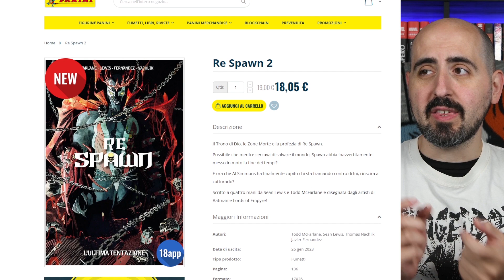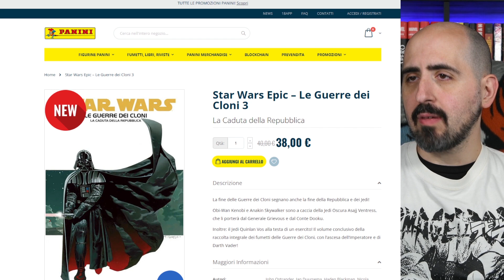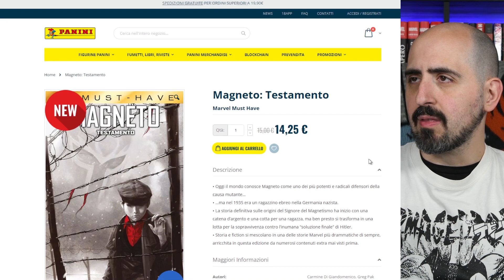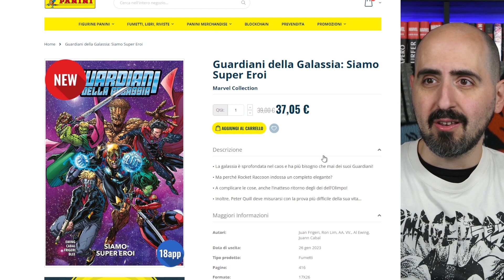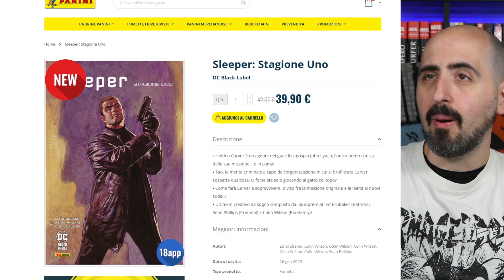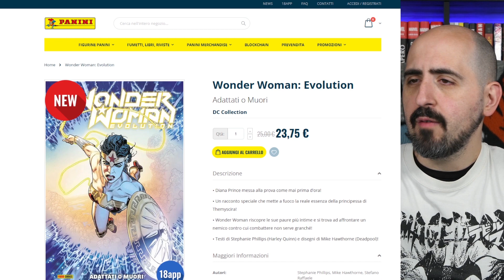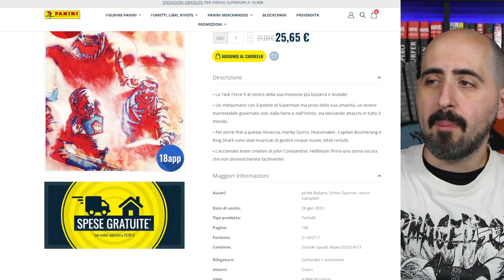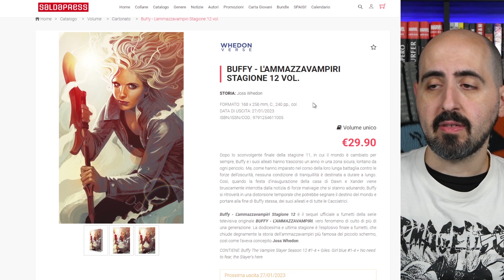I fumetti da non perdere dell'ultima settimana di gennaio 2023!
Ecco il video con i fumetti in uscita durante la settimana!

sostieni il canale acquistandoli con i link amazon!
Darth Vader 2
Asterix e il grifone
Avatar posizione di vantaggio 2
Magneto: Testamento
Silver Surfer: Parabola
Sidooh 11
Wonder Woman Evolution
Dylan Dog il pianeta dei morti 5
Dragon ball Super 18
From the red fog 1
Tokyo aliens 1
Insomniacs After School 1
Insomniacs After School variant 1
Hiraeth Box
Shadow House 11
I am a Hero 10
Fire Power 5
Buffy Stagione 12